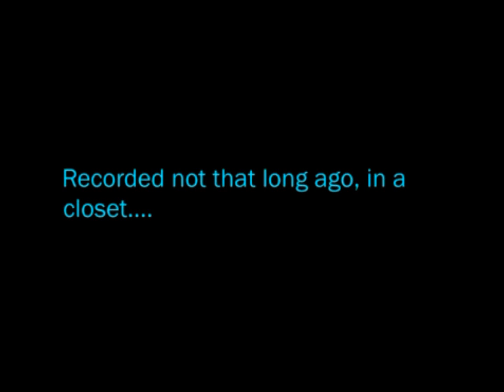CHANNEL UPDATE: Moving into May | May the 4th (Star Wars Day) | 40th Anniversary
Moving from April into May 2017 I talk about community news, updates, new things on my channel, a look back, and things to come! Hope you all enjoy!